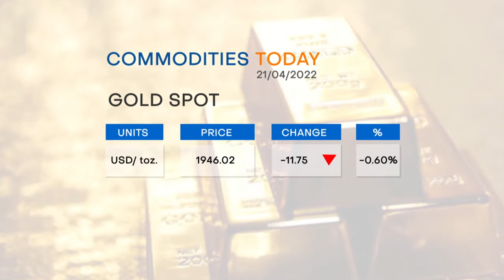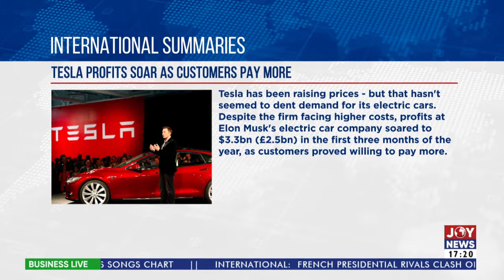Business Live with Daryl Kwawu - Joy News (21-4-22)